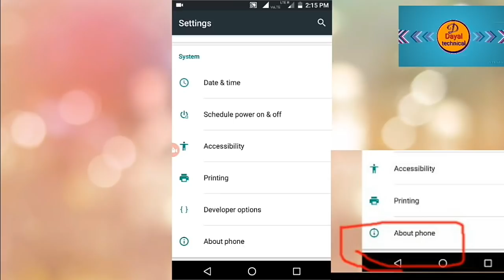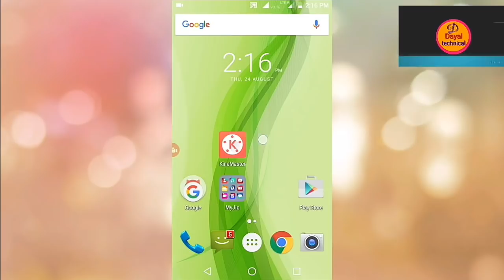How to make mobile touch icon.Ainroid Screen Touch Icon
this vedeo how to make mobile touch icon no otg no mouse .how to use touse any android mobile touch icon simle step . this vedeo impo tend phor youtuber . plese this vedeo and mak mobile touch icon . chaina

toque el icono

Ikon sentuh.
如何在手機中將觸摸圖標作為鼠標進行觸摸
如何使用Android手機屏幕觸摸圖標
触摸图标

system manager tool especially designed for Android. It is a floating button (like Assistive Touch for iPhone, iOS system) that you can move anywhere on your screen. It is fast, small, smooth and easy to use. It contains the Android system most used switches and all your installed apps. You can control your device or open your favorite app easily without exiting the app currently in use. All the functionalities are fast accessible just with a single touch like iPhone assistive touch. It remains floating on your screen and it is quick, easy, convenient and customizable. With a great variety of stylish theme styles available.

With a floating panel on the screen, you can easily operate your smartphone just like use iPhone, iOS system. It is very convenient to quickly access to all your favorite apps, games, settings and notifications. If your phone becomes slow, laggy and it freezes, you can use the Boost function to make your phone faster. Easy Touch is also an ideal app to protect the physical buttons (Home Back Button or Volume Button). Especially, it is very useful for big screen smartphones. Easy Touch can do all this for you, and it is totally FREE!

Over 80 million users choose us. Coming to join us!

💡Highlight Features :
🚀Smooth and simple assistive phone operation
- All the operations can be done by just clicking or holding down the Easy Touch button with one hand
Small & Light
- Fast download and installation & it doesn't take too much capacity
🚀 Ram Booster
- Boosts your phone, frees up memory (RAM), speeds up your device and saves battery.
- Tap Boost to make it easy to optimize directly from your home screen.
Quick access to all the apps
- Access quickly to your favorite games, apps and settings with just one touch
Gestures
- Three gestures are available to make your smartphone smarter!
- The gesture function is very special in the apps market.
Notifications bar
- Get important messages and don't miss any updated notification.
Intelligent
- With Easy Touch, you can easily operate your Android phone with just one touch.
- Click on the icon to set your function mode in the small floating iPhone iOS button.
🔰Screen lock
- Lock your phone screen quick to protect your privacy and data.
- Customize the unlock function with your own style.
- Easy to lock screen.
Screenshot
- Take screenshots & create your own Screenshot style.
Weather Report
- The Weather Forecast (Location Authorization required) makes your life easier.
🎨 Theme Center
- Supports DIY theme & new amazing themes are often updated.
- Creative theme styles (Keep increasing).
Quick settings
- Set your smartphone quick with your favorite options
Customization
- You can change the background color with your favorite color
- You can change the Easy Touch icon with many pretty icons, totally free
- Gestures Settings for the Floating Panel (One Click, Double Click, Triple Click)

FAQ:
How to set my EasyTouch panel?
Just hold down the blank space of the floating panel
This app uses the Device Administrator permission:
- BIND_DEVICE_ADMIN: Only used to lock device screen and turn off the screen of your device.
- CAMERA: To turn on Flashlight and shortcut to snap photos.
- ACCESS_FINE_LOCATION: Use your current location to give you exact weather report.
- CALL_PHONE: Add contacts to Panel so you can make calls.
- BIND_NOTIFICATION_LISTENER_SERVICE: It is convenient to get update notifications.
- For physical disabilities, EasyTouch provides powerful single hand features, you can use one hand to operate the phone, switch apps easily, replacing the navigation hard keys, which can hardly be controlled by one hand.